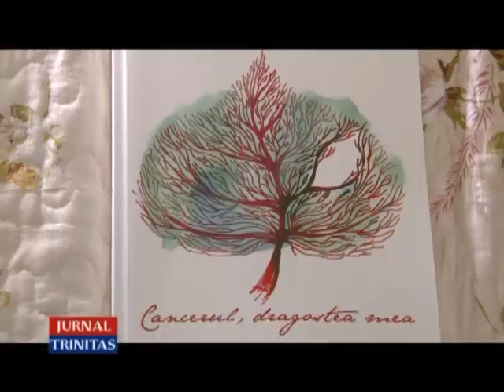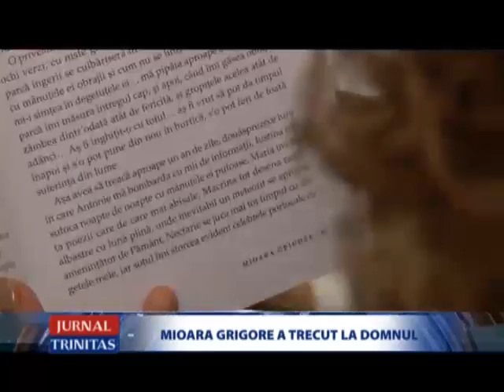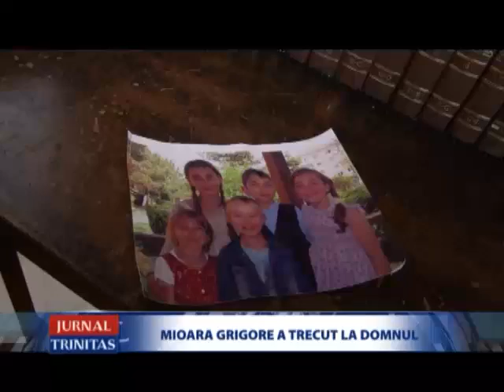Mioara Grigore a trecut la Domnul